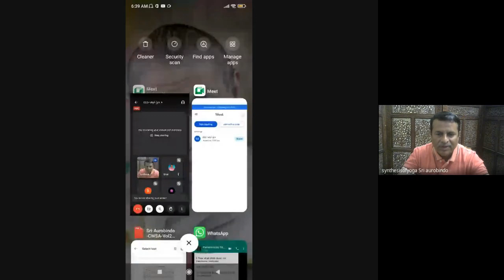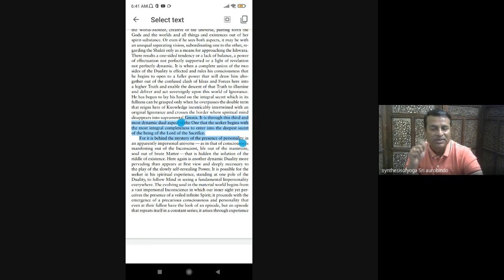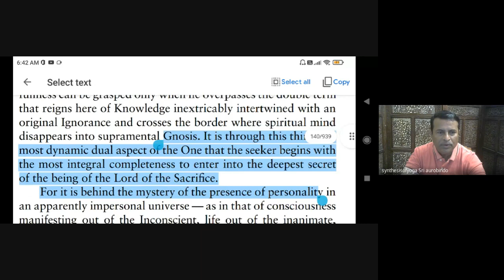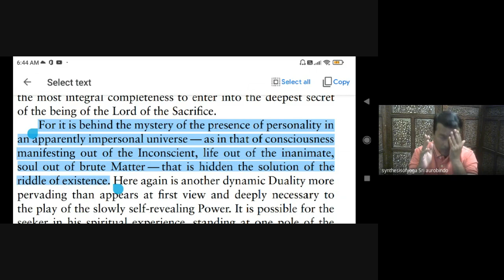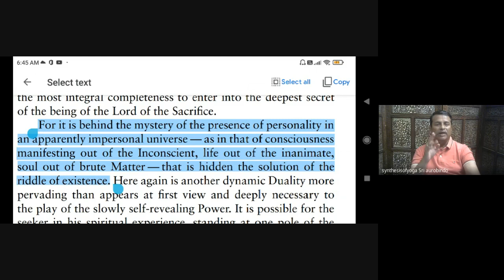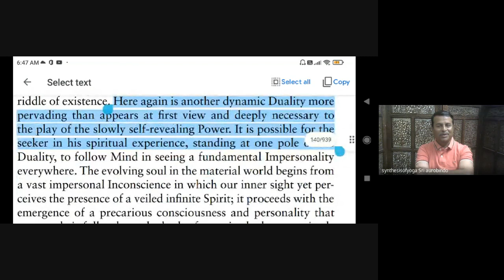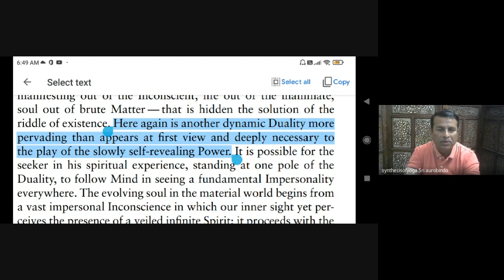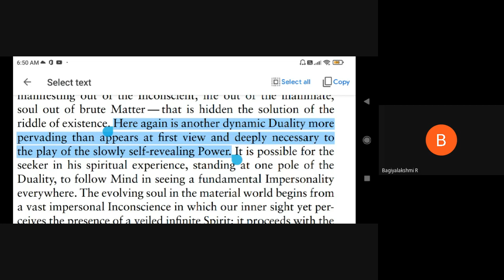SRI AUROBINDO'S - THE SYNTHESIS OF YOGA,P126,Expln by Mr.Kannappan@9345414547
29/12/2022,Thursday Session,P126
He has begun to lay his hand on the integral secret which in its fullness can be grasped only when he overpasses the double term that reigns here of Knowledge inextricably intertwined with an original Ignorance and crosses the border where spiritual mind disappears into supramental Gnosis.It is through this third and most dynamic aspect of the One that the seeker begins with the most integral completeness to enter into the deepest secret of the being of the Lord of the Sacrifice.
For it is behind the mystery of the presence of personality in an apparently impersonal universe as in that of consciousness manifesting out of the Inconscient, life out of the inanimate,soul out of brute Matter that is hidden the solution of the riddle of existence.Here again is another dynamic Duality more pervading than appears at first view and deeply necessary to the play of the slowly self-revealing Power.